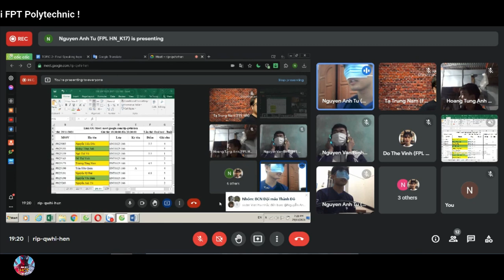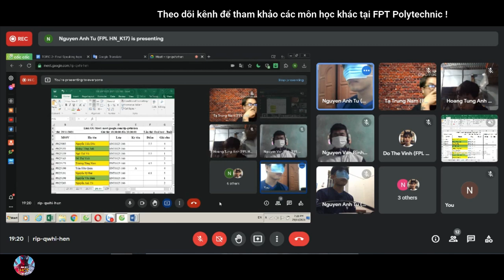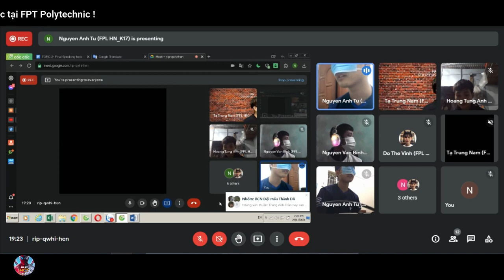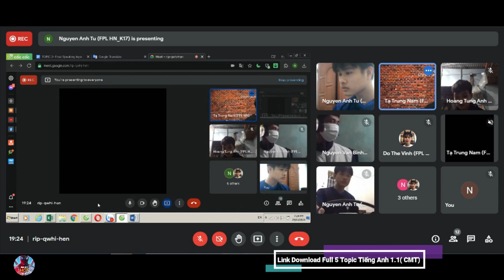FPT Polytechnic:Bảo vệ cuối môn: Tiếng Anh1.1-Thi nói Tiếng Anh NTN(Share Full 5 Topic Tiếng Anh1.1)